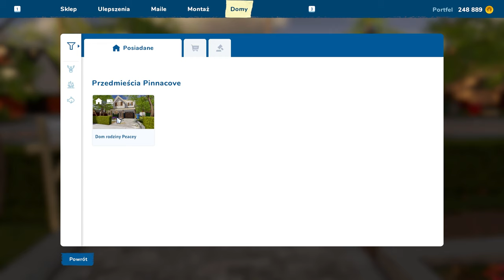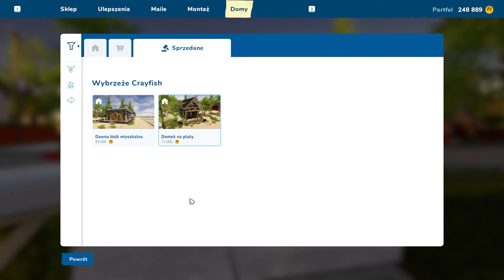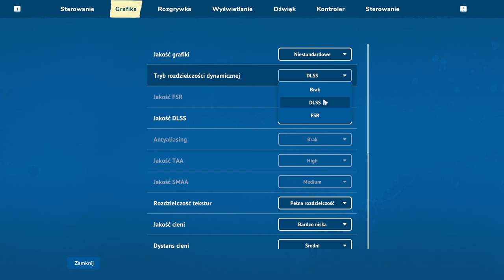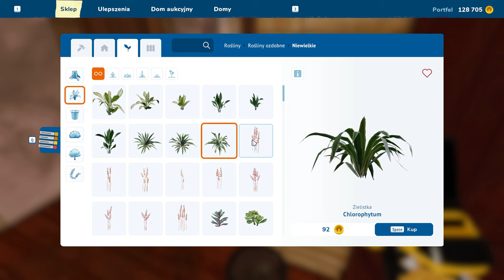Zakup domu, szybki remont i sprzedaż House Flipper 2 #23